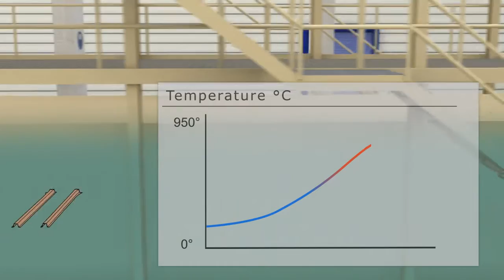Dieffenbacher | Produktvideo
Die Firma Dieffenbacher stellt unter anderem Pressen zur Umformung her. Hier ein kompletter Bearbeitungsablauf für ein Karosserieteil. Dieser Film wurde für den Messe-Einsatz von uns produziert.